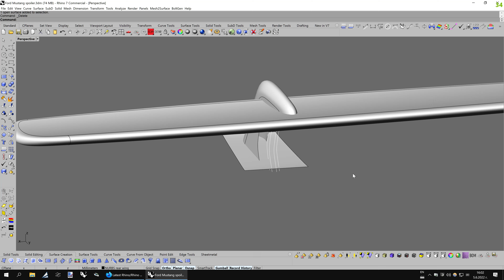Bug: Inconsistent "Loft"